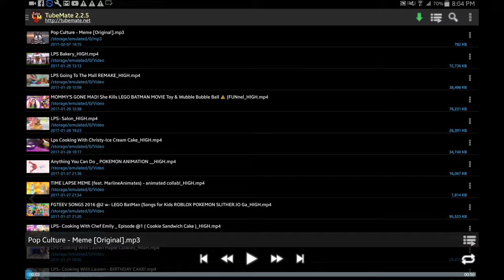POP CULTURE MEME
Hey pets! I am doing more meme! So enjoy! OH! IF YOU CANNOT HEAR THE SONG TURN ON THE VOLUME!📣📣📣